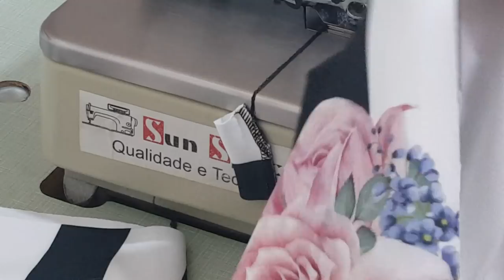DIY - Vestido tubinho para iniciantes com molde - Curso de Corte e Costura - Passo a Passo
Olá pessoal hoje vamos aprender fazer esse vestido Tubinho para iniciantes!

Nas compras acima de 349,90 o frete é grátis!
Segue o site da Theodora Tecidos:
E o grupo do Facebook, aonde ela faz vários sorteios:
Para conhecer a loja Fisíca em Sorocaba agende uma visista de Segunda á Sexta!
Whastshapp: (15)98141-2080